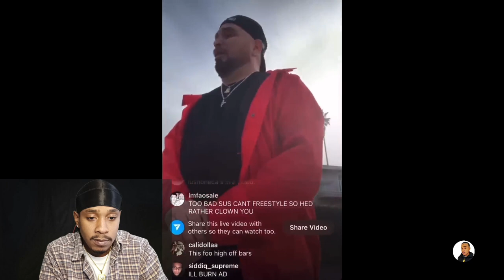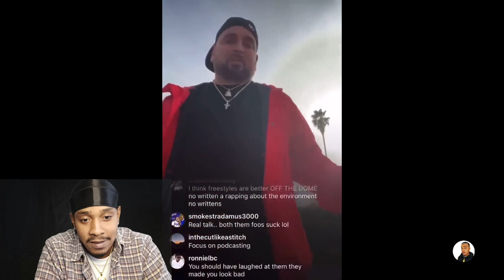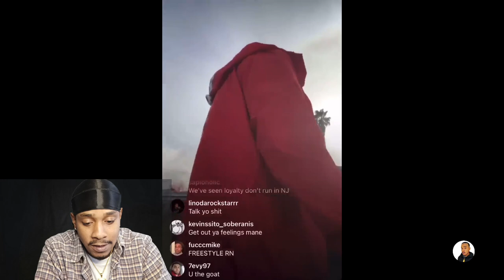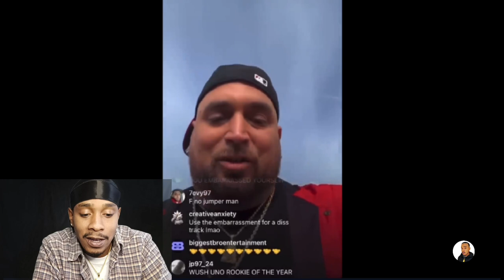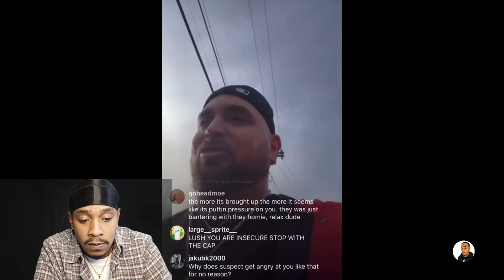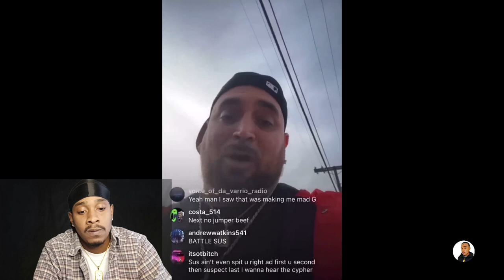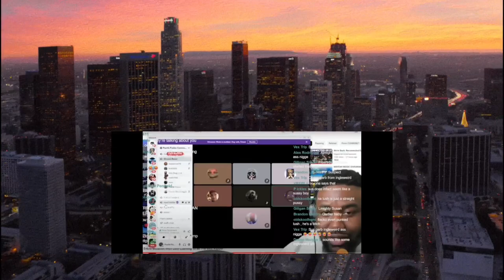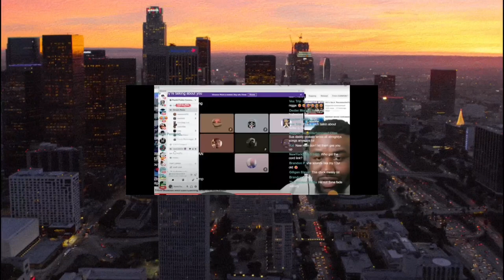Lush1 need that fade from Almighty Suspect ?